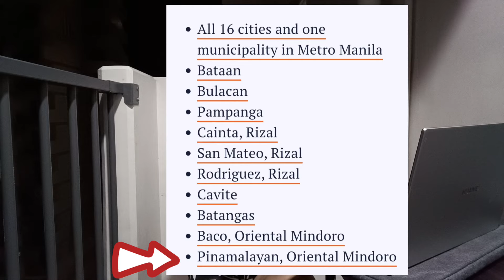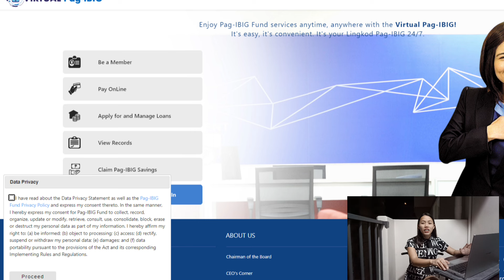✅HOW TO APPLY PAG-IBIG CALAMITY LOAN PARA SA AFFECTED NG TYPHOON CARINA